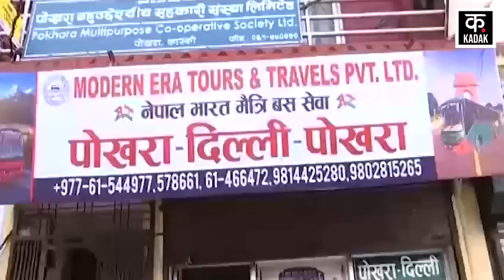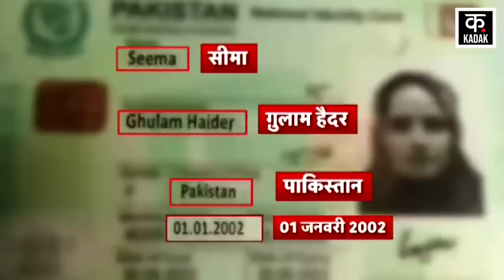Seema Haider Scahin Love Story : सीमा हैदर की मदद करने वाला खुफिया जासूस कौन? सनसनीखेज खुलासा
Seema Haider | Bharat Nepal Friendship Bus Service is a facility available only to the citizens of India and Nepal, in which no citizen of any third country can take advantage of it. Every investigation is done till bus booking and boarding the bus.. But Seema Haider not only took advantage of this service, she entered India by lying at many places. This work is not possible without the help of any third party. It has also been revealed what Seema talked to the staff of Shrishti Bus Service from where Seema had booked the ticket.
भारत नेपाल मैत्री बस सेवा सिर्फ भारत और नेपाल के नागरिकों को मिलने वाली सुविधा है जिसमें किसी तीसरे देश का कोई भी नागरिक इसका फायदा नहीं उठा सकता. बस बुकिंग और बस में बैठने तक हर जांच की जाती है.. लेकिन सीमा हैदर ने इस सेवा का फायदा तो उठाया ही, वहीं कई जगह पर झूठ बोलकर वह भारत में दाखिल हो गई. ये काम बिना किसी तीसरे की मदद के पॉसिबल नहीं है.. सृष्टी बस सर्विस जहां से सीमा ने टिकट बुक कराई थी उस सर्विस के स्टाफ से सीमा ने क्या बात की इसका भी खुलासा हुआ है